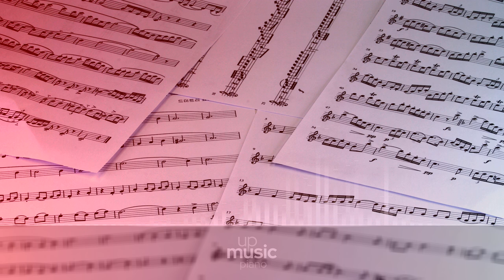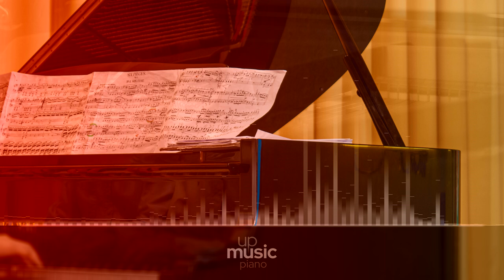Sufjan Stevens - Mystery of Love (HQ piano cover) Call Me By Your Name